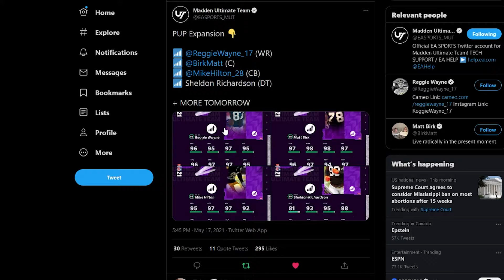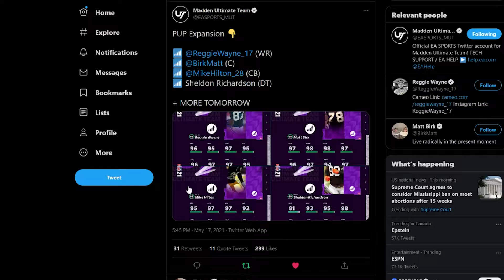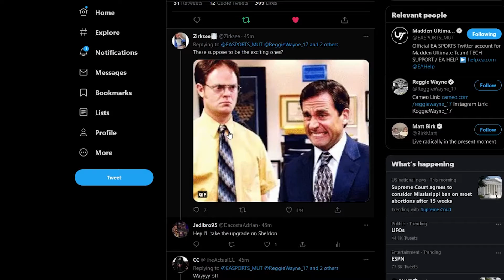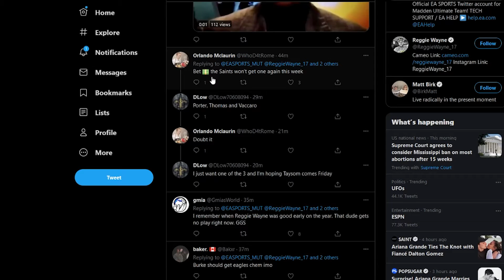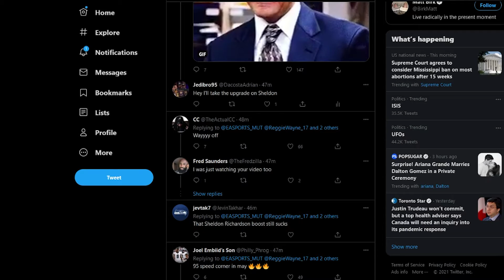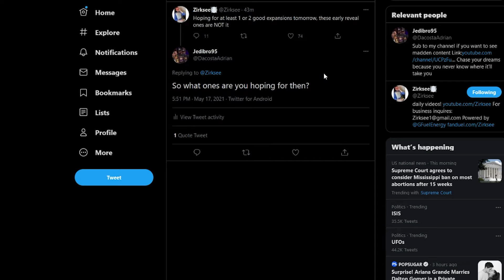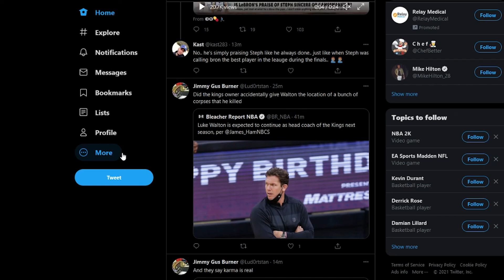New power up expansions are a mixed bag of not fun things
These are a step down from last weeks drop for this promo but it is what it is